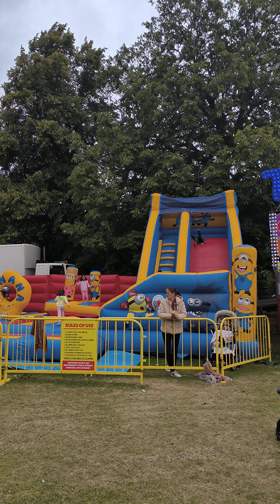bangla bhogir chok 2024(2)